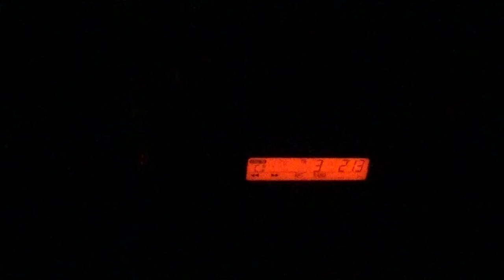Outer Space!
ST DG. Cheg! G.